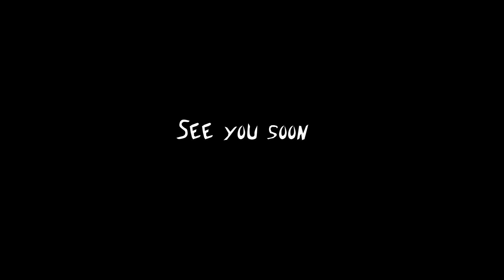Shredding the Gnar (Day in the Life)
Hey guys, I have been skateboarding aka shredding the gnar in my downtime. I have been skating since around May. It has been really fun. I used to skate when I was younger. Ever since I picked it back up, I actually like skating a lot more than I did back then. Its challenging, its fun, and great exercise. In this video, my buddy Ryan and I do No kickflips in this vid because I do way too many on my social media platforms but, we do other gnarly stuff.